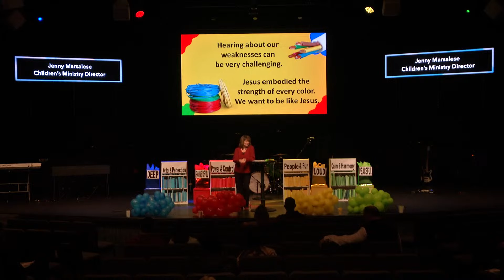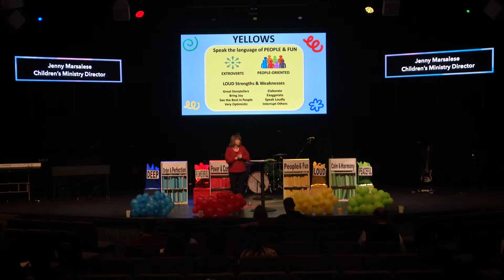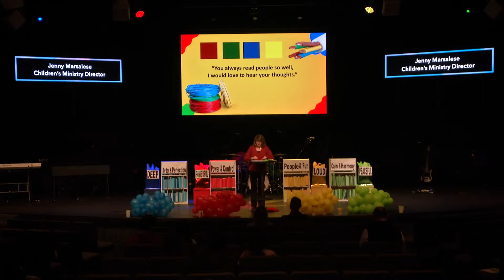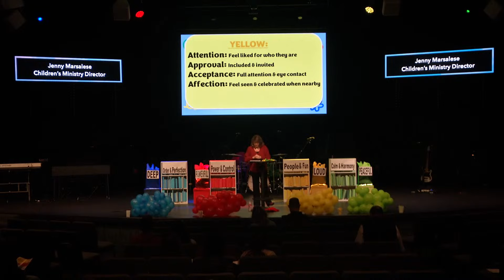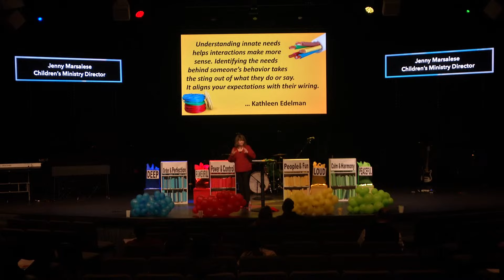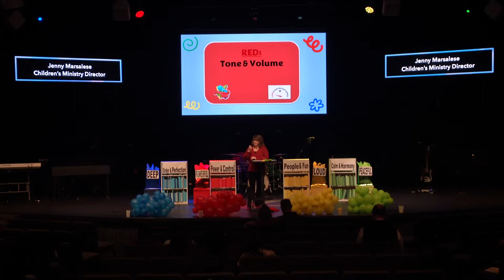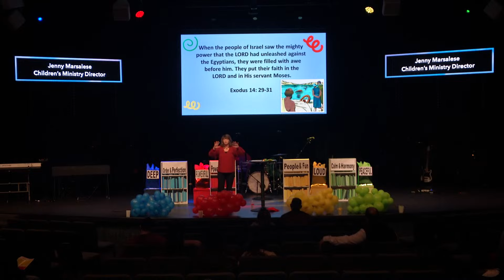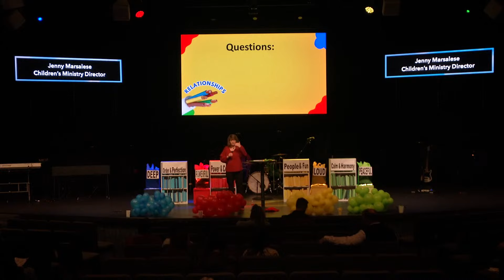Understanding the Way We Are Wired - Week 3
Welcome to worship with Cornerstone Ministries!

Come as you are, where you are.
You don’t have to change to come to Cornerstone. We want you to join us just as you are. It’s ok to be a work in progress, we all are. It is our prayer that at Cornerstone you’ll discover the healing, hope and restoration that comes from knowing Jesus. He truly changes everything!

You can join us live online every weekend! We meet 6 pm on Saturday, and 9 am or 11 am on Sunday if you would like to interact with our online community.

If you would like to support our ministries financially you can donate